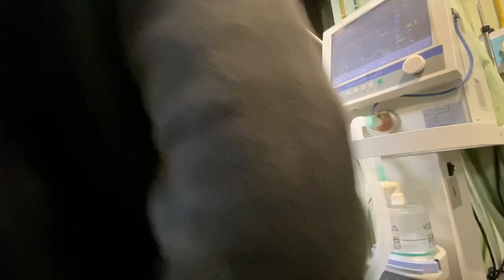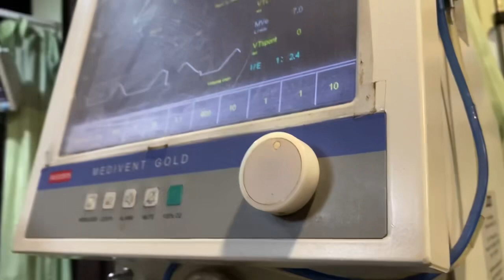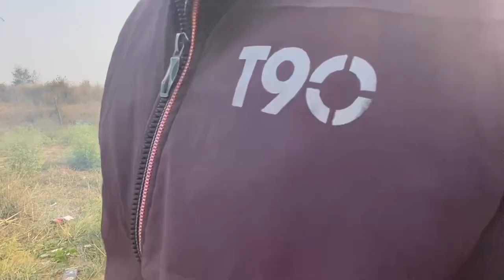मेरे पापा का इस दुनिया से जाने के 4 दिन के पहले का वीडियो😭 i miss you papa😭😱